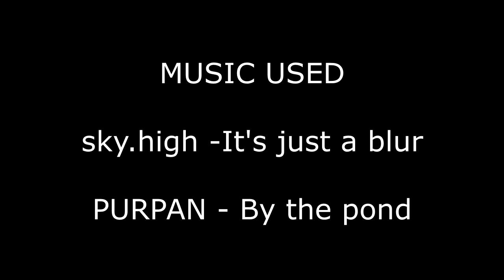ＣＨＩＬＬ ＢＡＳＳ ＦＩＳＨＩＮＧ！[Ｖｌｏｇ ２]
Music credited in video.